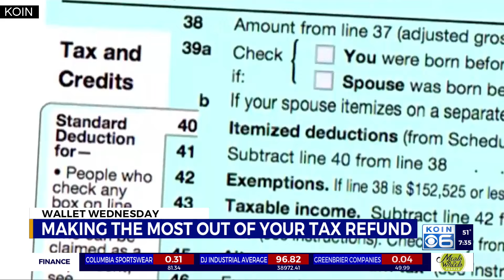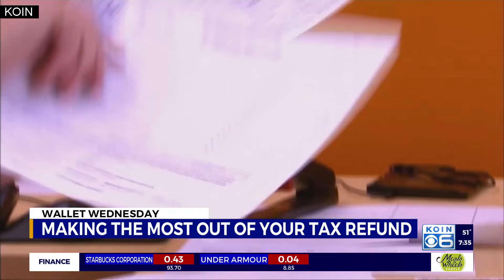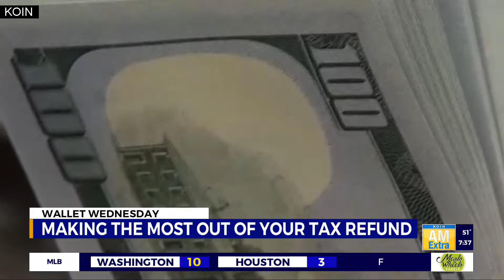Wallet Wednesday: Getting the most out of tax season